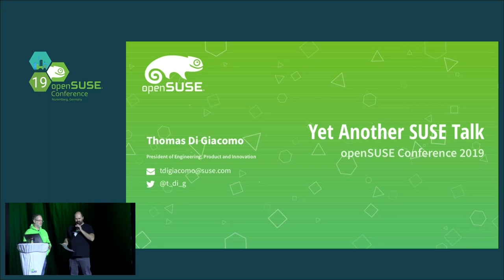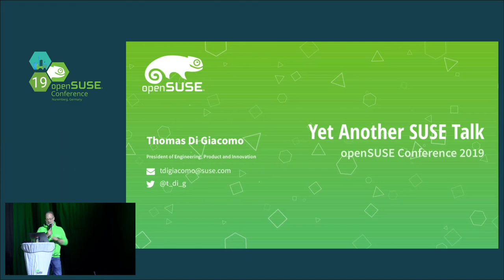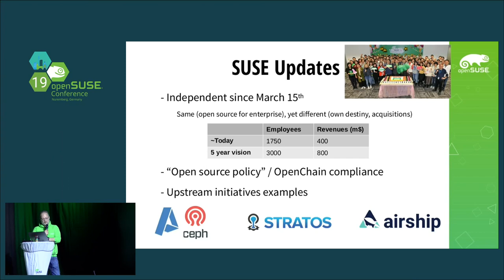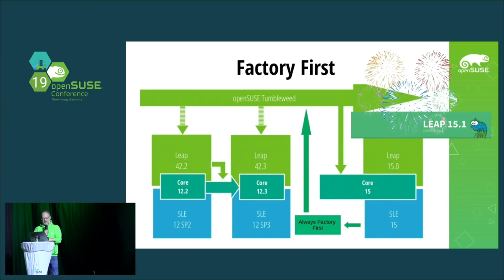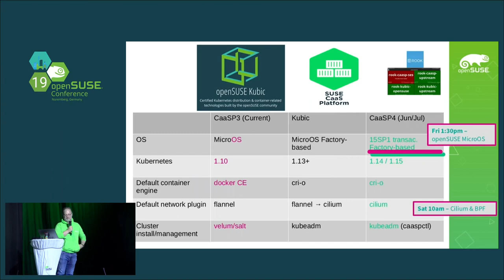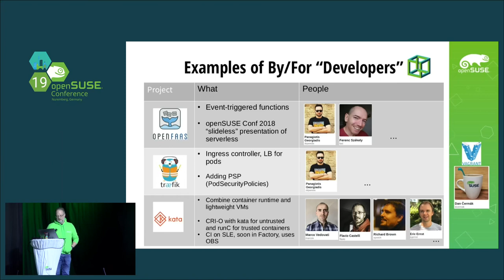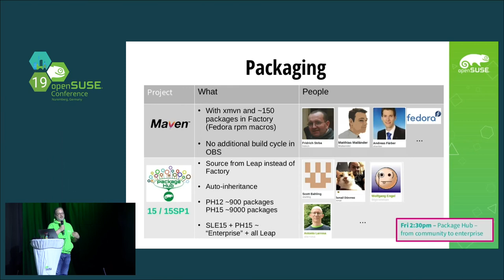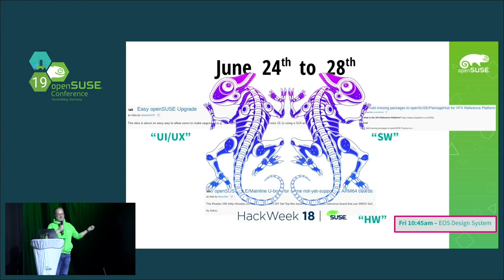openSUSE Conference 2019 - YaST – Yet another SUSE Talk?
Or how are SUSE and the openSUSE community interacting together in 2019

Presenter: Thomas Di Giacomo

In this session we will first briefly describe how the openSUSE community and SUSE have been historically (well since Leap/Tumbleweed, not going back to the days before) collaborating together, e.g. Gnome and SUSE Linux Desktop, KDE and packagehub, then look at some of the more recent activities around MicroOS, container engines and tools, container networking such as Cilium, container management, etc. with respect to Kubic and SUSE CaaS Platform.

As this is not only about a company and a community per se but a lot more primarily about people doing things, about contributors and developers, we’ll highlight a few specific example individuals in such a collaboration context, , and then share what we think are the aspects that work and ones where we could improve for both to benefit from.

Thomas Di Giacomo